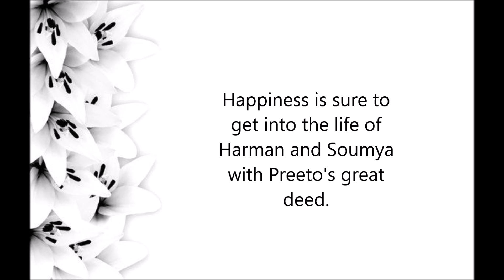Preeto changes her mind || Shakti